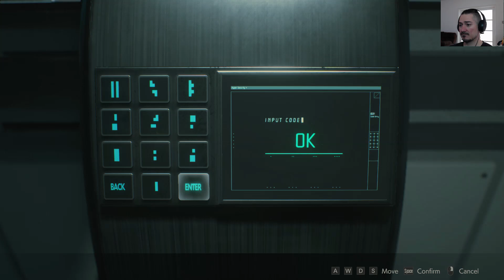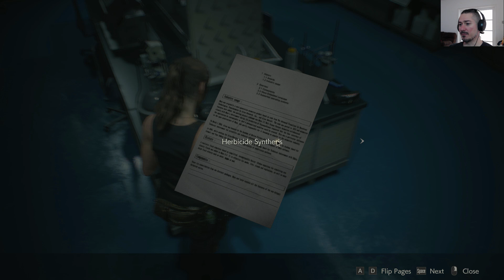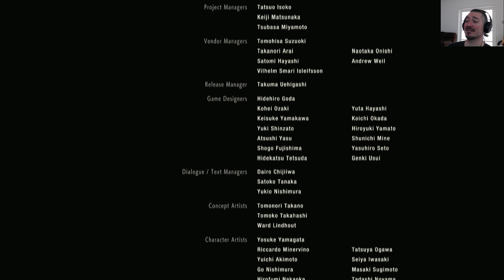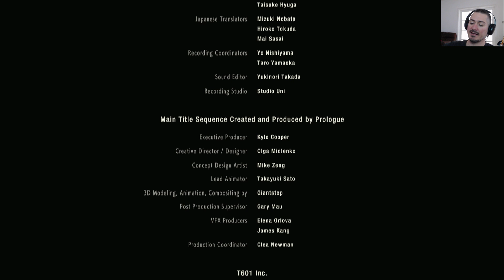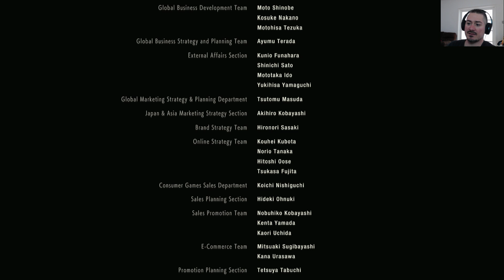Completing the Saga / Resident Evil 2 #13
Claire's story is complete!  I doubt i will do a run through of Claire 1st/Leon 2nd.